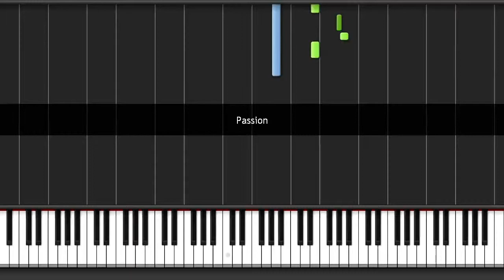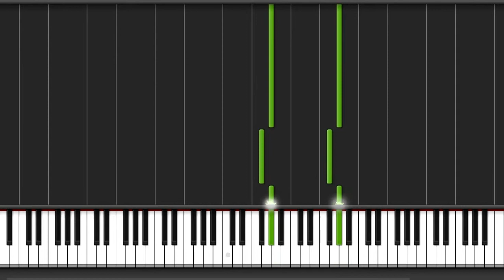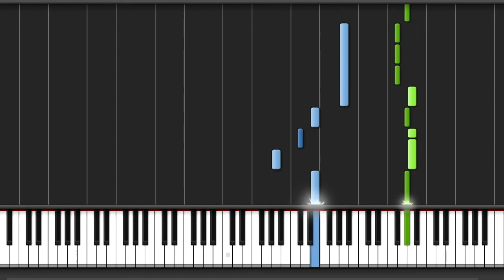Kingdom Hearts II- Passion (Kyle Landry) Synthesia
PL
Muzyka z gry Kingdom Hearts II
ENG
Music from game Kingdom Hearts II